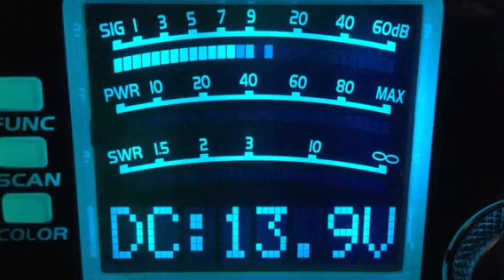CB28-2-4-18--357-Tn,289 Sling Blade-W Va,122-Me,3 Lagged Dawg-Al,Chicken Man-Oh,BB-Me,War Machine-O